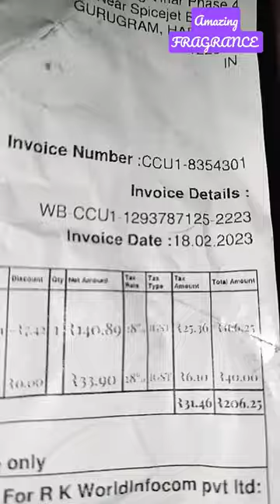AXE DARK TEMPTATION || SMOOTH CHOCOLATE FRAGRANCE